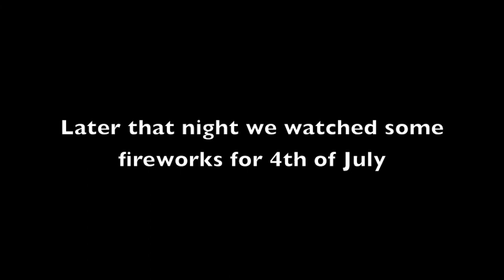4th of July in Lake Powell